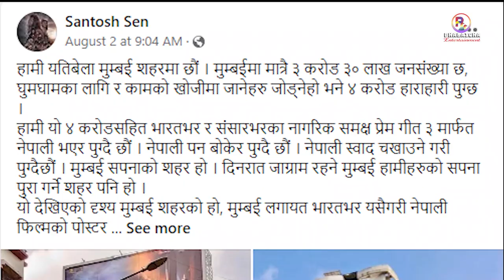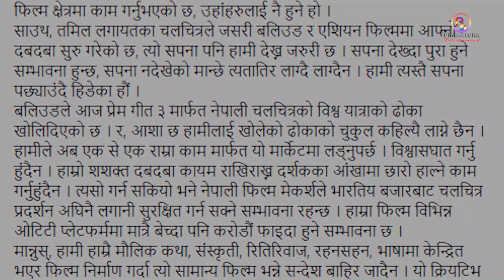प्रदर्शन अघि नै भारतमा हङ्गामा मच्चाउँदै प्रेम गीत –३ || PREM GEET 3 || Prem Geet 3 Hindi Dubbed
प्रदर्शन अघि नै भारतमा हङ्गामा मच्चाउँदै प्रेम गीत –३ || PREM GEET 3 || Nepali Movie

Source:
- Santosh Sen Facebook
Audio/Video:
- Krishna Udashi

Advisor
Kishor Shiwakoti
Kshitiz Siwakoti
Gaurav Darpan
Leela Neupane
Bishnu Dhital